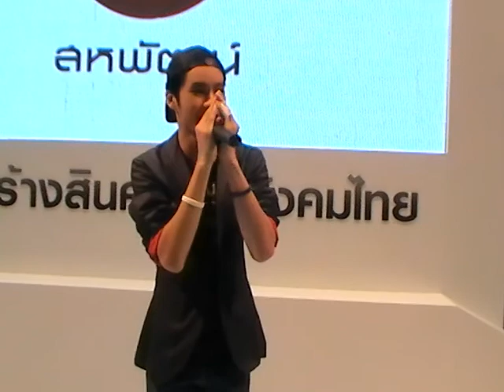เก้า จิรายุ"ไม่บอกรัก..แต่รักมาก"TCCEXPO2012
บูธ SAHAPAT งาน TCC EXPO 2012 @ IMPACT Challenger : 18/11/2012 (2/3)